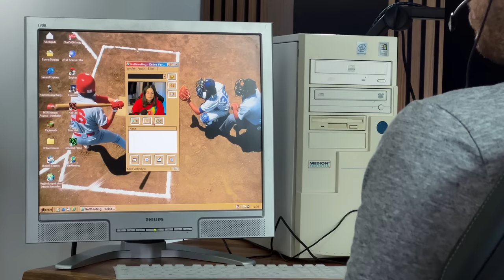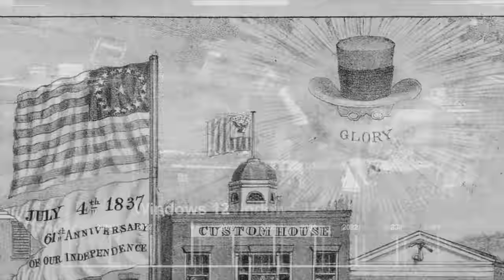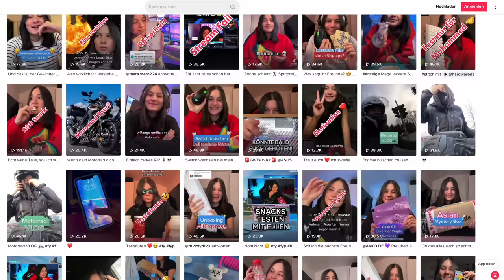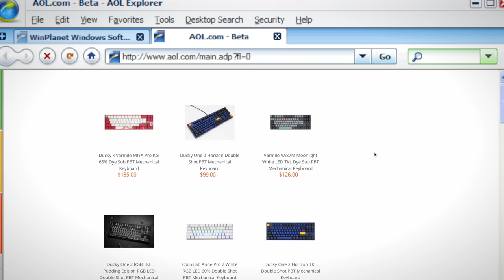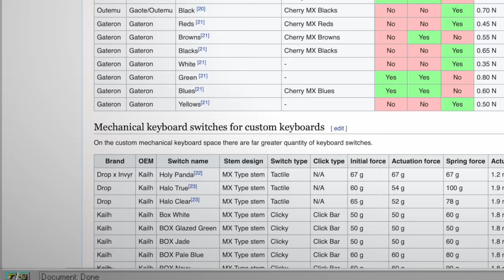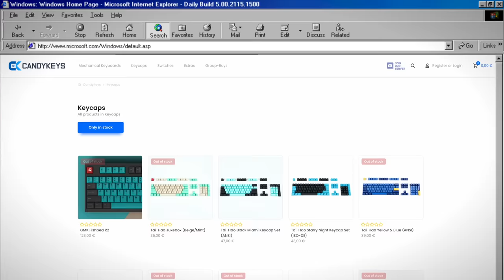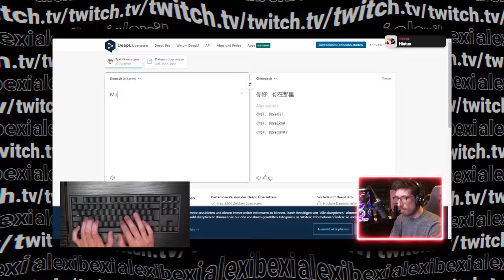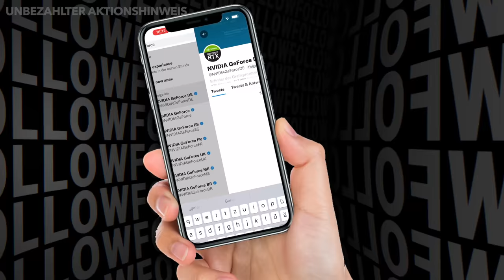Mechanische Tastaturen sind geil... aber warum?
Ich fand mechanische Tastaturen immer doof. Doch nun bin ich auf den Geschmack gekommen. Auch wenn ich kaum Ahnung habe möchte ich euch mit diesem Video inspirieren.

0:00 Einführung
2:47 Was gibt's für Tastaturen?
4:35 Wie funktionieren mechanische Tastaturen?
6:22 Die Switches (Mini-ASMR)
8:23 Lautstärke & Modding
10:14 Design, Keycaps & Individualität
13:30 Fazit

► Packstation:
Alex Böhm
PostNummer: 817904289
Packstation 147
21629 Neu Wulmstorf

Inhalt: Alex (& danke an  @ellenzrk !)
Kamera & Schnitt: Alex & Stativ

// Transparenz: Dieses Video beinhaltet keine bezahlte Produktplatzierung. Es beinhaltet Markennennungen im Rahmen von kostenlosen Giveaways und provisionsbasierten Kooperationen, die keinen Bedingungen oder Absprachen unterliegen. //
// **Tracking-Link/Landingpage: Euch entstehen keine Kosten oder Nachteile. Klick auf diesen Link ermittelt ausschließlich das Interesse an einer Thematik für die kooperierende Marke. //